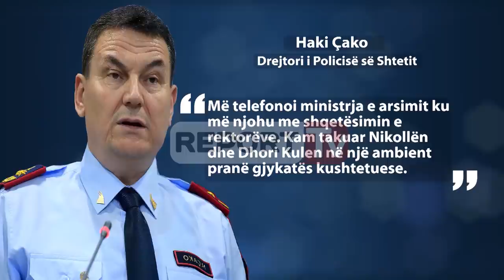Report TV - Gjyqi ndaj Emiljano Shullazit, Berisha thirret për të dëshmuar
TIRANE-Ish-kryeministri Sali Berisha, ministrja e Arsimit, Lindita Nikolla, dhe Dekani i Fakultetit të Ekonomisë, Dhori Kule, do të thirren nga Gjykata e Krimeve të Rënda në seancën e radhës për të dëshmuar në gjyqin ndaj Emiljano Shullazit për kërcënimin e Rektorit të Universitetit të Tiranës, Mynyr Konit.

Koni u kërcënua në vitin 2016, kur po kandidonte për postin e Rektorit të UT. Gjykata pranoi kërkesën e Tahirit dhe Shullazit për dëshminë e Berishës, pasi sipas tyre, ka qenë ky i fundit që e ka bërë denoncimin për kërcënimin e Konit në 2016, para zgjedhjeve.

Sot nga 8 dëshmitarët që janë thirrur kanë qenë vetëm Tahiri, Çako, Shezai Rrokaj, Dhori Kule dhe Majlinda Keta, ndërsa nuk kanë qenë Mynyr Koni, Klodeta Dibra, si dhe ish-drejtori i Policisë së Tiranës, Ervin Hodaj, i cili ishte thirrur të dëshmonte në seancën e sotme.